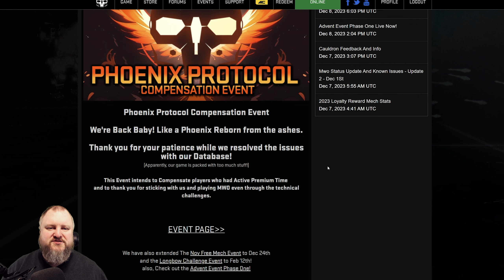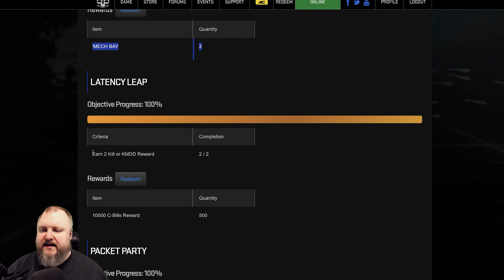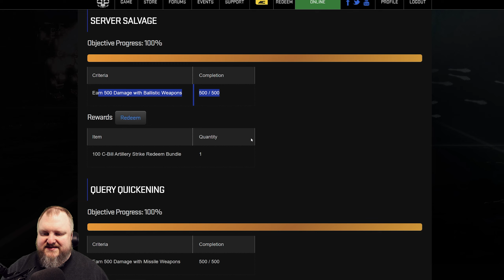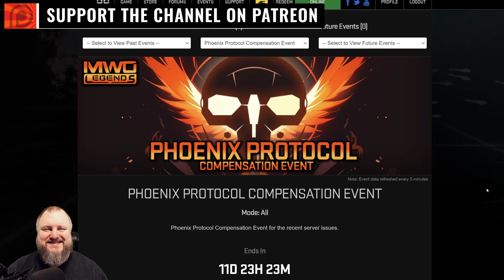FREE STUFF with the Phoenix Protocol Event - Mechwarrior Online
MWO's servers are back up to normal and it's running well again! PGI has put together a little compensation event to say sorry for the bad times had while they looked into and fixed the problem.